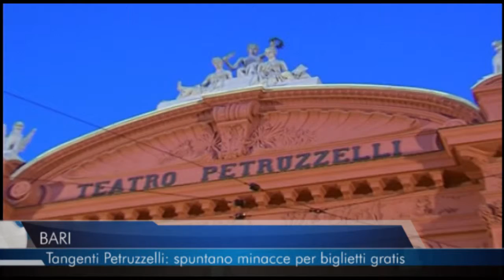19 1 16 TELEREGIONE BARI TANGENTI PETRUZZELLI SPUNTANO MINACCE PER BIGLIETTI GRATIS